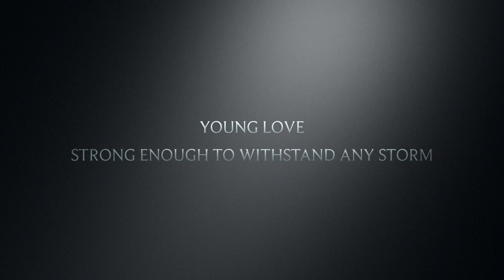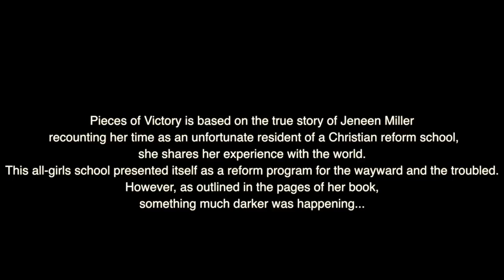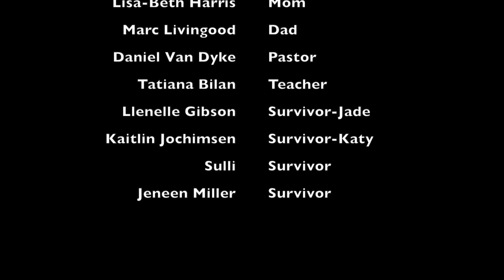Pieces of Victory - Love Story Book Trailer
If telling this story can bring the darkness of these types of institutionse into the light, we need to share it so the abuse can stop… –Ryjin Pearson, Filmmaker

What would you do if you were held captive behind an electrical barbed wire,12-foot fence without due process?

At the age of 16, Jeneen Miller was prosecuted without a fair trial for telling a family-kept secret about a wrongdoing that was perpetrated by the hands of her uncle. After bravely coming forth to her family, they were not open to the truth. Jeneen’s justifiable rage was wrongfully mistaken by her parents when they assumed she was experimenting with drugs and alcohol.

In 1988, Jeneen’s parents used trickery to achieve the ultimate betrayal. Instead of the therapy they promised Jeneen, they turned her over to a “prison camp” in spite of her self-discipline, excellent academics and responsible behavior. Trapped in Ramona, California without any communication, she was completely cut off from her soul mate. Letters, phone calls and visitors were forbidden. Pastors and staff justified their actions of isolation as a means of extinguishing the “evil” out of her and other “inmates”.

This “tough love” program persecuted girls in the name of God while denying their constitutional rights. While going through this so-called war behind the gates of hell, the only person who kept her grounded was her one true love, Drake McCallister.

This is an account of Jeneen’s battle to redeem herself after being abused by her family and Victory Christian Academy. Unfortunately, the horrific reality is that these programs still exist today.